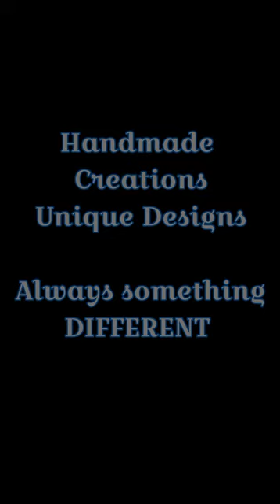"Dripping Wax Taper Candle" by: Artistt76 🕯️🤓🕯️candles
Handmade intricately detailed faux dripping wax candle made by me🤓🕯️🤓 (-Fiorentino-)